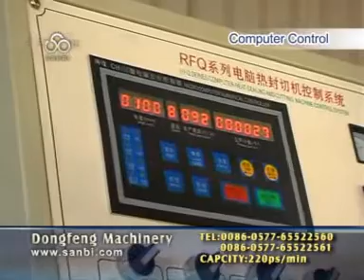RQL 600 1000 heat sealing and cutting bag making machine vcd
we are Zhejiang bangtai Machine Co.,ltd, specilized to make film blowing machines, bag making machines, printing machine,slitting machine, recycling machine, bubble film machine etc. complete plastic machines and package machines,